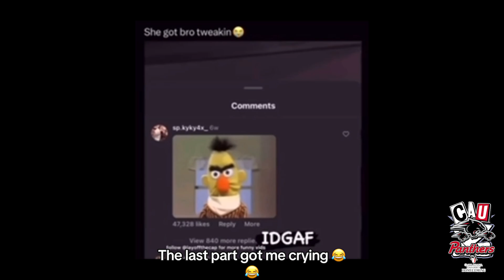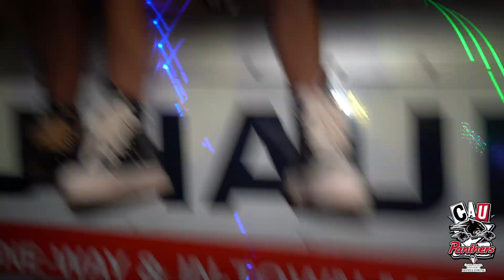Clark Atlanta homecoming was crazy..